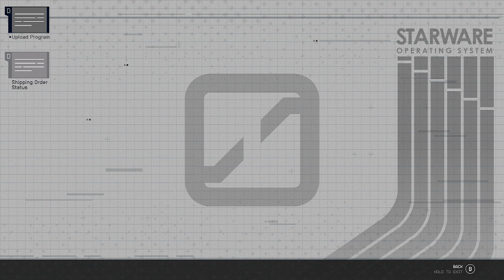Starfield part 167: Meeting my Ryujin coworkers and bosses 2